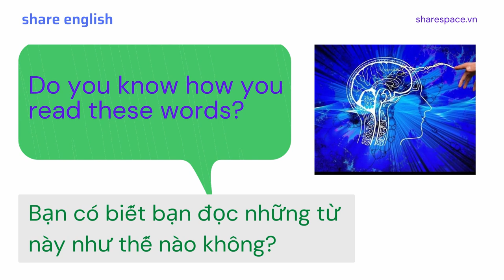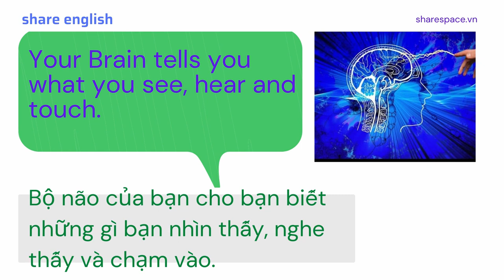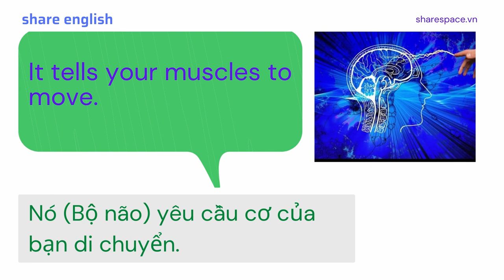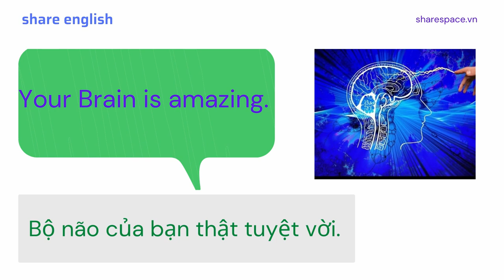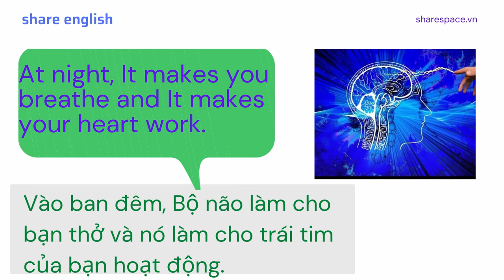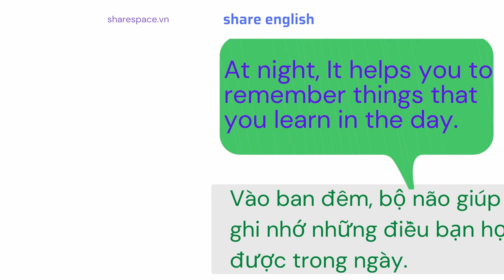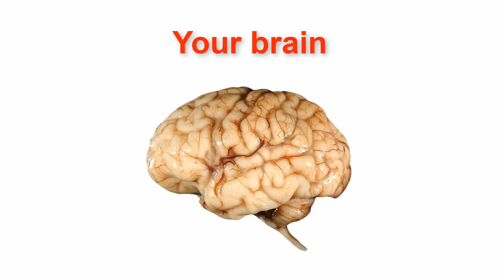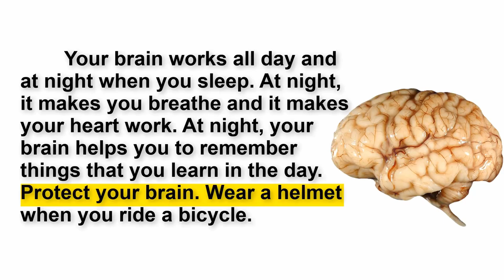[Share English] Học tiếng anh qua bài đọc "Your Brain"